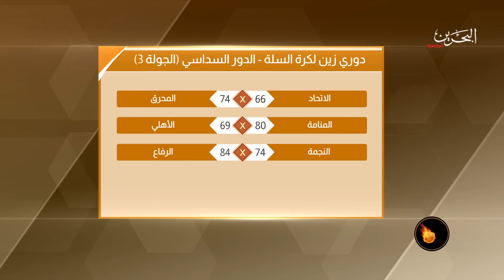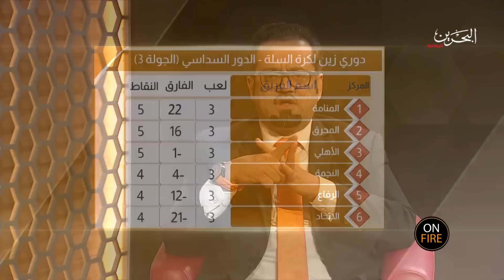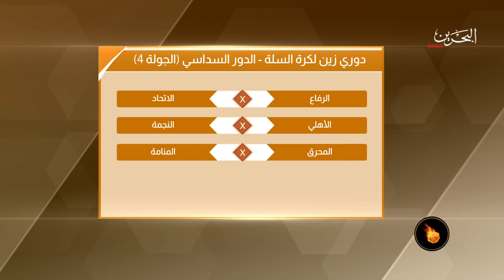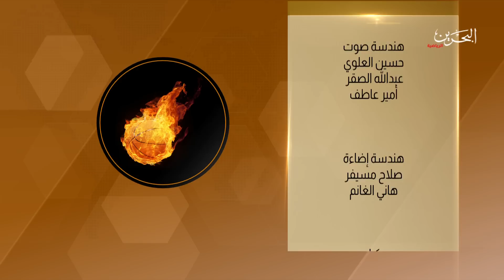اون فاير - الحقلة 6